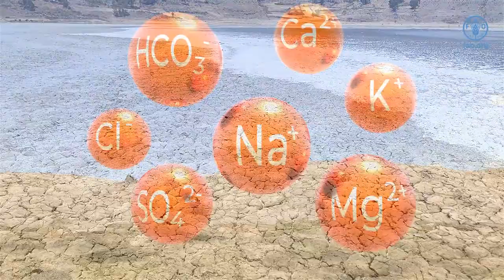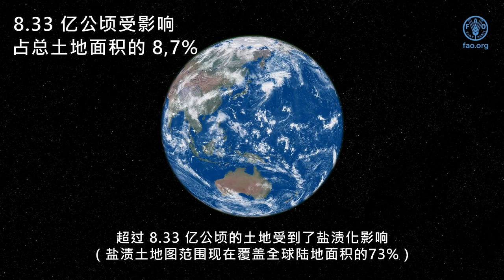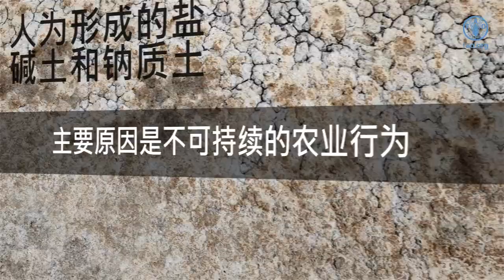盐渍土壤：探索被遗漏的现实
土壤盐渍化和钠化是威胁生态系统的主要土壤退化过程，被认为是全球干旱和半干旱地区农业生产、粮食安全和可持续性的最重要问题之一。